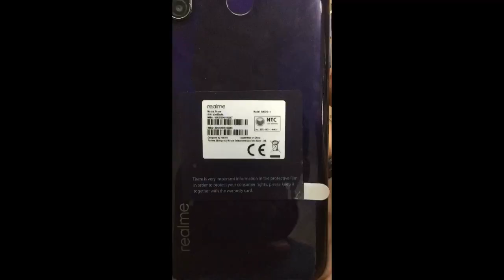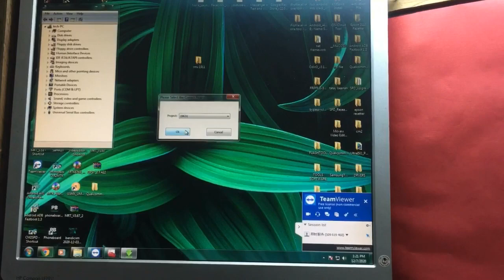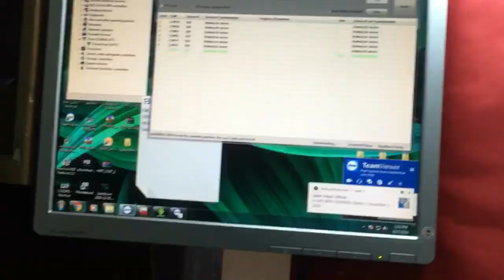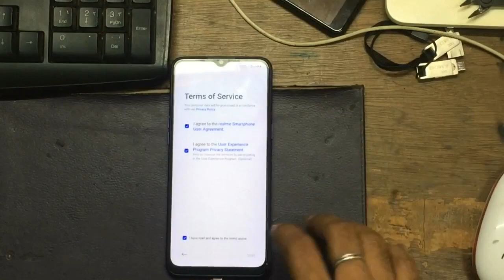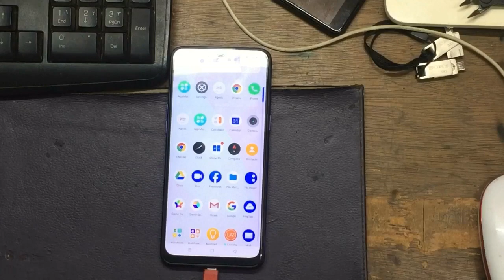REALME 5 HANG ON LOGO // HOW TO SOLVE HANG ON LOGO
How to solve realme 5 hang on logo,
How to flash Qualcomm chip
Open flash tool
Load firmware
Turnoff the phone
Hold volume up and down together
Insert usb cable
release button when detected phone
Firmware and flash tool tested
realme 5 hang on logo easy jtag
realme 5 hang on logo ufi
realme 5 hang on logo flash file
realme 5 hang on logo solution
realme 5 hang after update
how to update realme 5
does realme phones hang
realme 5 pro hang on logo
realme 5 hang on logo mrt
realme hang on logo
realme 5 hang
realme 5 hang problem
realme 5 rmx1911 hang on logo
realme 5 hang on logo umt
realme 5i hang on logo solution